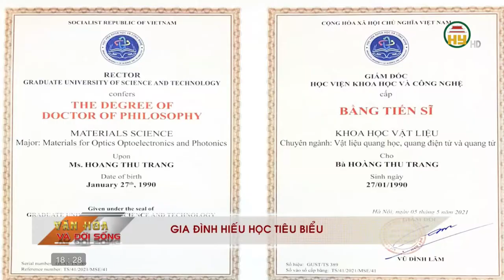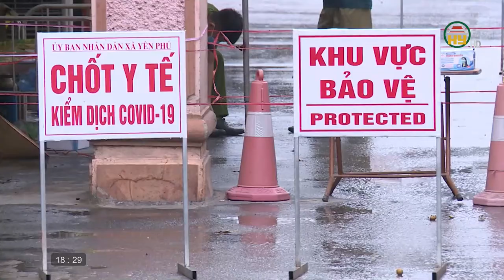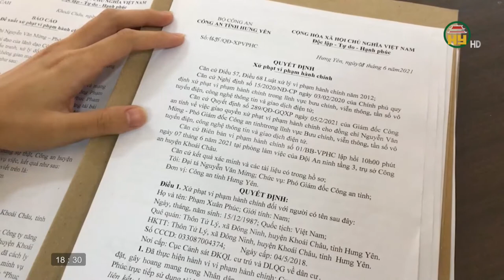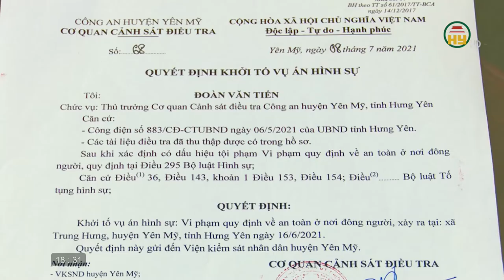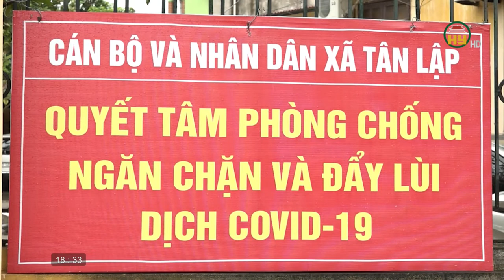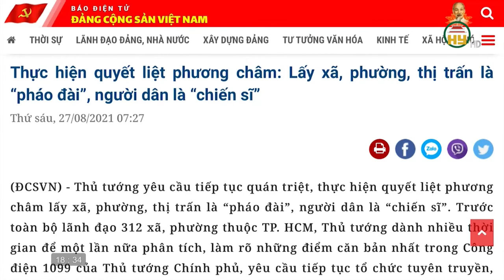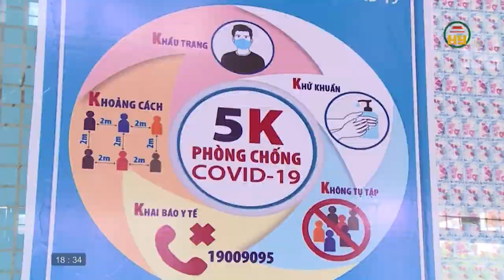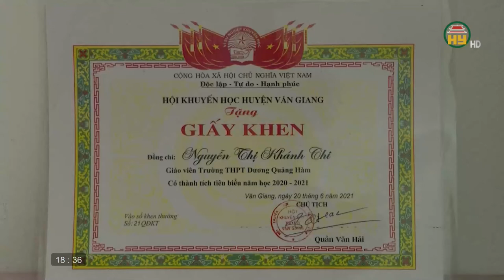Tạp chí văn hoá ngày 14/9/2021